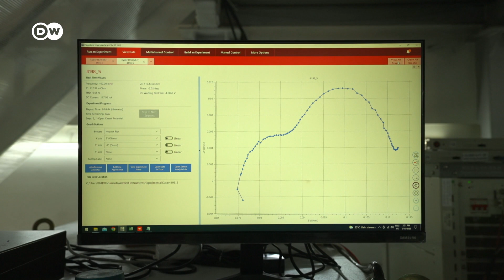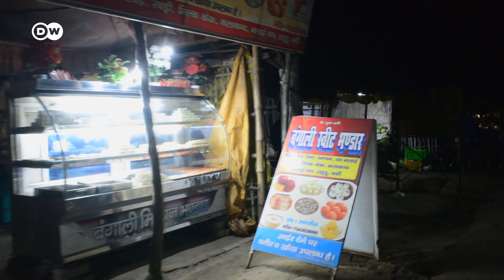From Audi to E-Rickshaws: Nunam Gives a Second Life to EV Batteries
Second life for EV Batteries? Nunam is an Indo-German startup that gives EV batteries a second life. Supported by Audi, the battery manufacturer takes old e-Tron battery modules and turns them into smaller batteries that find various applications. From powering e-Rickshaws that are in turn charged using solar energy, to powering sewing machines at factories in India, and also powering smaller lamps that street vendors can use, Nunam's tech is lighting up the world in more ways than one. So much so that it's even impressed F1 world champion, Nico Rosberg!

Report: Gerhard Sonnleitner
Editing: Manuela Reuss
Camera: Dheeraj Aithal, Florian Kroke